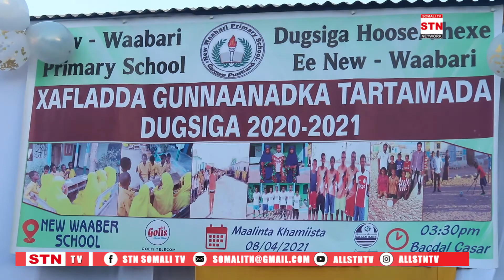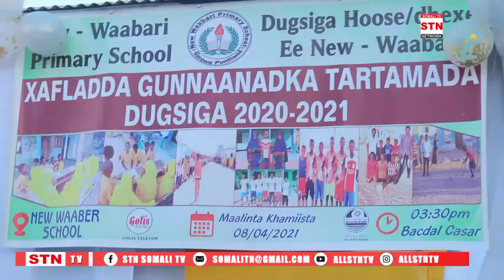Xaflada qalin jabinta New Waaberi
Diilin Films waxaad ka helaysa wararka iyo madadaalada